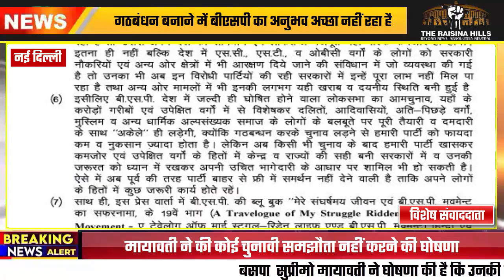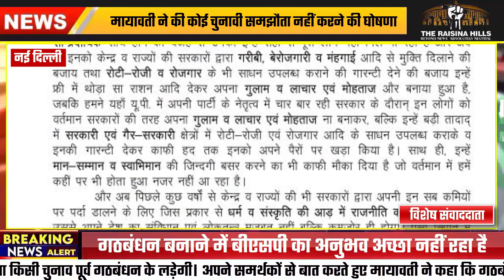लोकसभा चुनाव से पहले मायावती ने की चुनावी समझौता नहीं करने की घोषणा